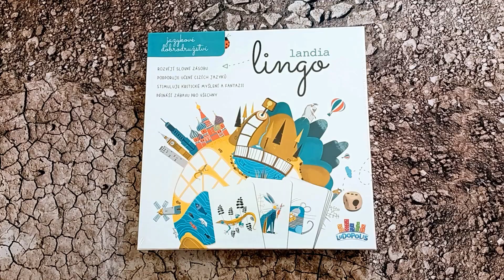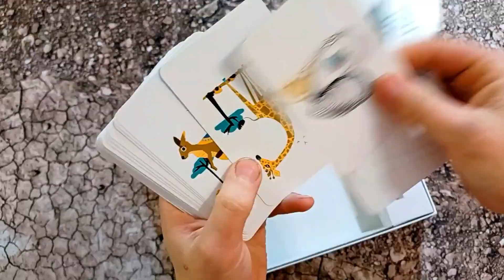Lingolandia UNBOXING in 1 minute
The full video can be watched here (Celé video ke shlédnutí zde):
Look for more content on Instagram.